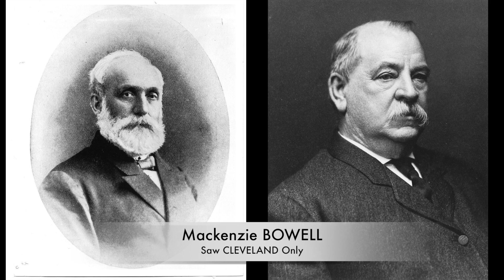US-President/Canadian-PM CROSSOVERS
Relations between Canada and the United States have historically been extensive, given the two countries' shared border, which is the longest in the world. The two countries outsize each other respectively in two major factors; the U.S. is approximately 9.25 times larger in population, but Canada is larger in area. Starting with the American Revolution, when anti-American Loyalists fled to Canada, a vocal element in Canada has warned against US dominance or annexation. The War of 1812 saw invasions across the border. In 1815, the war ended with Britain effectively winning by successfully defending its North American colonies, invading British troops marched into Washington and set fire to the U.S. Capitol, the President's Mansion, and other local landmarks dealing an embarrassing and decisive blow to the under armed and under trained U.S army. The borders remained unchanged and were demilitarized, as were the Great Lakes region. The British ceased aiding Native American attacks on the United States, and the United States never again attempted to invade Canada. Apart from minor unsuccessful raids, it has remained peaceful.

As Britain decided to disengage, fears of an American takeover played a role in the Canadian Confederation (1867), and Canada's rejection of free trade (1911). Military collaboration was close during World War II and continued throughout the Cold War, bilaterally through NORAD and multilaterally through NATO. A high volume of trade and migration continues between the two nations, as well as a heavy overlapping of popular and elite culture; a dynamic which has generated closer ties, especially after the signing of the Canada–United States Free Trade Agreement in 1988.

The two nations have the world's longest shared border and also have significant military interoperability. Recent difficulties have included repeated trade disputes, environmental concerns, Canadian concern for the future of oil exports, and issues of illegal immigration and the threat of terrorism. Trade has continued to expand, especially following the 1988 FTA, the 1994 NAFTA, and the 2020 USMCA,, which has progressively merged the two economies.Co-operation on many fronts, such as the ease of the flow of goods, services, and people across borders are to be even more extended, as well as the establishment of joint border inspection agencies, relocation of U.S. food inspectors agents to Canadian plants and vice versa, greater sharing of intelligence, and harmonising regulations on everything from food to manufactured goods, thus further increasing the American-Canadian assemblage.

The foreign policies of the countries have been closely aligned since the Cold War. A diplomatic debate has been underway in recent years on whether the Northwest Passage is in international waters or under Canadian sovereignty.